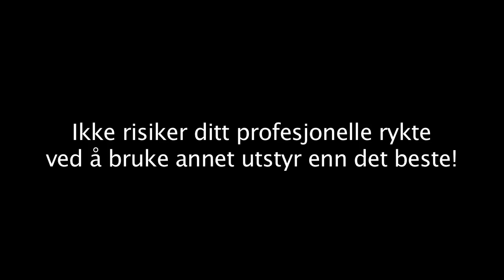Bazooka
Et fantastisk sparkelsystem for malere.